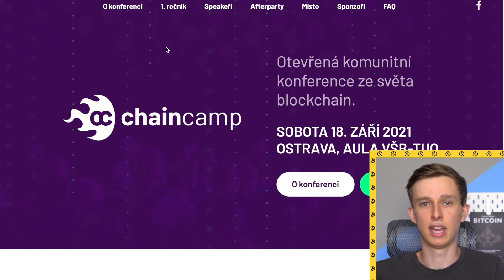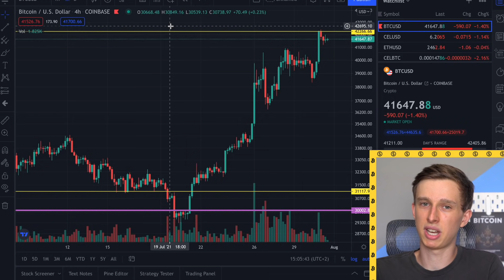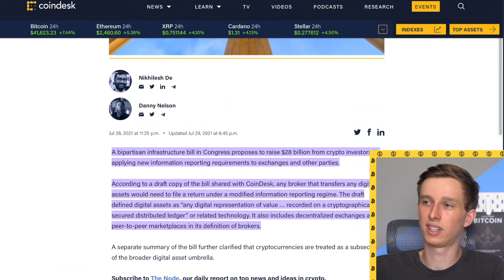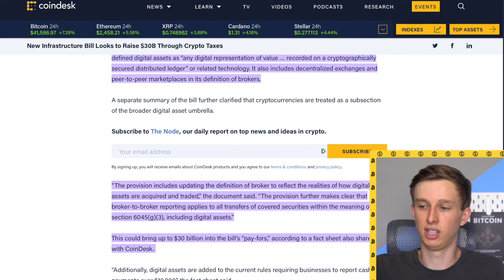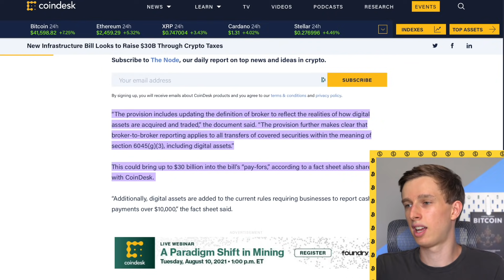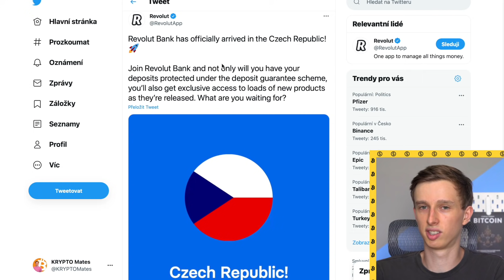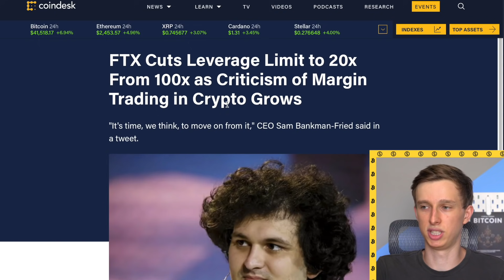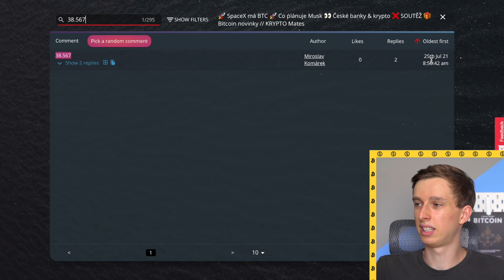BTC + 40% 🟢 Krypto banka v ČR 🔥 Nová legislativa v USA a EU ⚠️ Bitcoin novinky // KRYPTO Mates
BTC: 1MZ9mDeq3Jx4Cu6KojAwHfx221nKCixAnY
LTC: LYqaqYfrVT484kqtKgyJvsRzshXVG9nDU5
ETH: 0x7cDC8B46C24776f993D4B5BdB1871F20590f3026

bitcoin
ethereum
kryptoměny
krypto
crypto
cz & sk